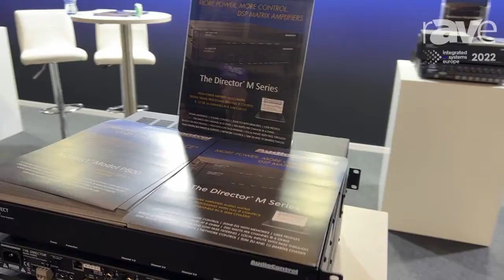ISE 2022: AudioControl Shows Off Architect and Director Series Distributed Audio Amplifiers